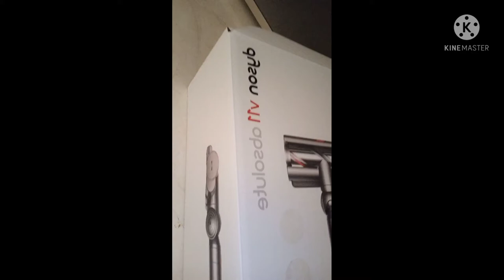17 June 2021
New toys
New baby in the house guys napabili kahaut sobrang mahal peo carry lang ng amo q kc sabi nia good investment dw so ky long tym use man s balay ky everyday man xa Gamiton easy to use and mg enjoy jd ka tungod s gadget na ginagmit nmo philosophy s balay so just double care around molonger use jd xa and nga Dyson